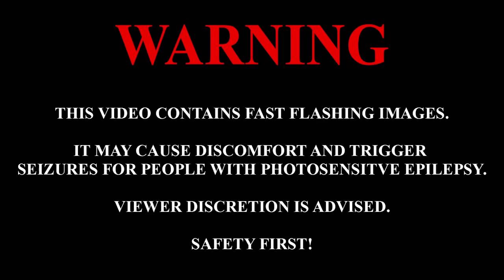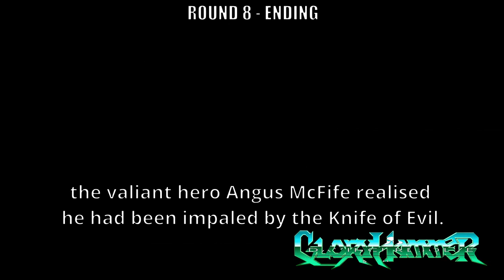Billie Eilish vs Angus McFife XIII (Gloryhammer meme)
LEGENDARY BATTLE